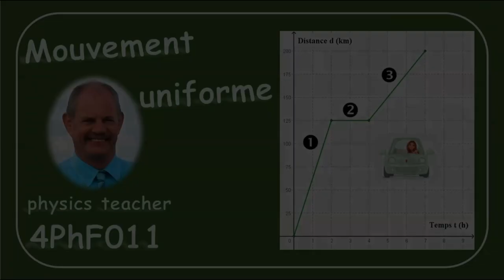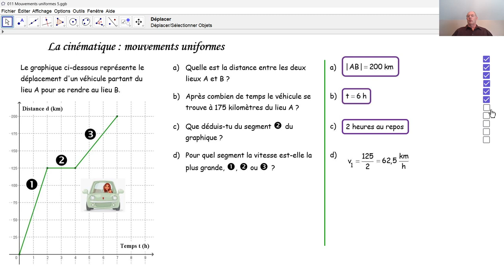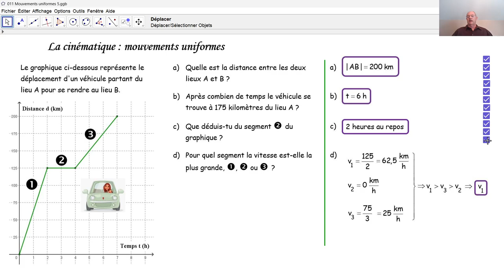Physique 4PhF011 Mouvement uniforme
Nous lisons plusieurs informations dans le graphique distance-temps d'un mouvement.